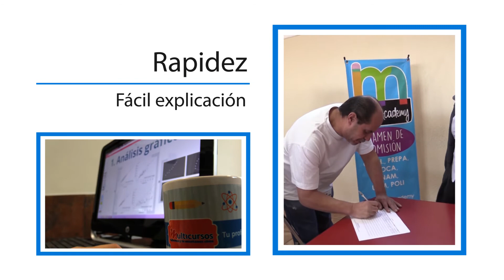Homeschooling. El gran equipo que forma Multicursos.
Homeschooling. Contamos con un poderoso y creativo equipo que planifica, investiga, desarrolla y crea innovadores contenidos para que a través de nuestra metodología puedas realizar procesos de aprendizaje sólidos y verdaderos.